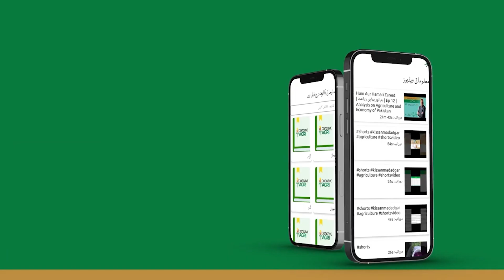Kissan Madadgar Mobile App Kay Istemal Ka Asaan Tareeka | Saraiki Kissan Bhaiyon k liye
کسان مددگار کی ٹیم اپنے کسان بھائیوں کی آسانی کے لیے مختلف زبانوں مثلاً پشتو، سرائیکی اور سندھی میں اپنی موبائل ایپلیکیشن کو استعمال کرنے کے بارے میں معلومات فراہم کر رہی ہے۔ اس کے استعمال سے کسان بھائی اپنی زراعت میں جدت اور منافع میں خاطر خواہ اضافہ حاصل کر سکتے ہیں۔ اس ایپلیکیشن میں زراعت سے متعلق ہر قسم کی رہنمائی موجود ہے۔ ابھی ہماری ایپلیکیشن کو ڈاؤنلوڈ کریں تاکہ آپ  اُسکو استعمال کرنے کا طریقہ آسانی سے سمجھ سکیں اور اپنی زراعت سے بھرپور فائدہ حاصل کر سکیں۔